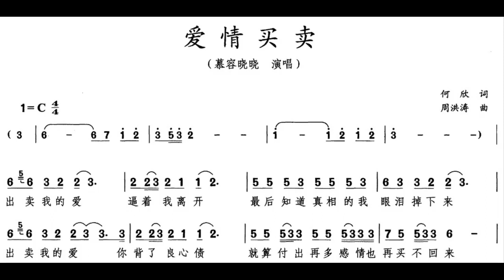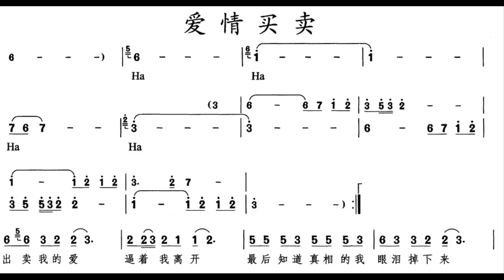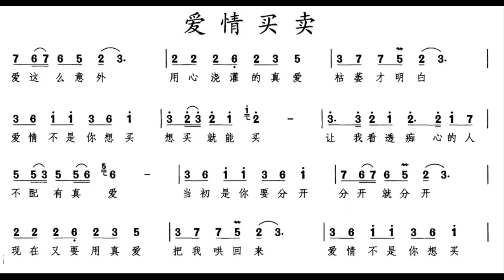爱情买卖/愛情買賣 C调伴奏 - instrumental in C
谢谢光临！